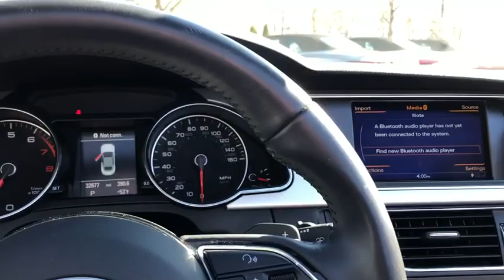2016 Audi A5 Yorktown, Putnam County, Westchester, Dutchess County, Orange County, CT 26174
Mythos Black Metallic/Black Roof [LISTING TYPE] 2016 Audi A5 available in Yorktown, Connecticut at Mohegan Lake Audi VW. Servicing the Putnam County, Westchester, Dutchess County, Orange County, CT.
2016 Audi A5 Premium Plus - Stock#: 26174 - VIN#: WAUM2AFH0GN010522

It's that time of the year... not spring or summer, but High School and College reunion time... And I'm thinking, that if there was ever .ever. ever... a $36,995 car that you would want to drive up to that reunion... this IS THE ONE.Perhaps you're not quite as cute or svelte as you were in years past... Or perhaps like me, you were the last person in the world that the prom queen would ever date... and in my case I had to settle for considerably less exciting options ... or perhaps on the female side, the big time athlete never gave you a second thought. well revenge is sweet. Show them what a mistake they made!While all your old friends are driving up in Toyota Camry's and Subaru Foresters, you could be dropping the keys with the valet from this 2016 Audi A-5 Cabriolet... and how hot is this one? It's beyond smoking,... it's incendiary. LET's BEGIN..In 2019 $ this would about $65,000 $$$$. Mythos Black metallic with Black premium leather... and that's leather sport seats 19 Rotor Design wheels right from the S-5...sports flat bottom steering wheel with paddle shifters, technology package, navigation,backup camera, Audi Side Assist, Bang and Olufsen sound system, heated seats, heated seats, full power, memory seats, even paint protection film to keeps this beautiful.This cabriolet is truly unique... absolutely stunning and will definitely turn heads even if you've lost a bit of hair or put a few pounds on.Ready to go..ready to be driven up to the valet stand...with Audi Certification, just $36,995... so once again, it begs the question, Honda Accord EXL. Toyota Camry... Subaru Outback..or this one?